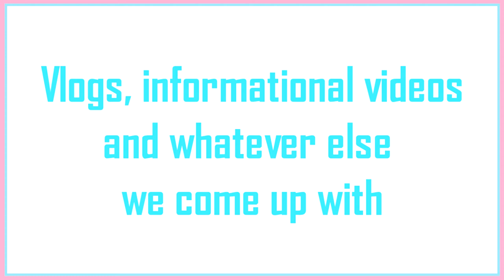WELCOME TO URIKAZUKI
Hi guys and welcome to the new channel!

~Ulrike and Kazuki~

*FIND US*
Ulrike's Instagram: pinkypeyed
Kazuki's Instagram: kazuki19930315